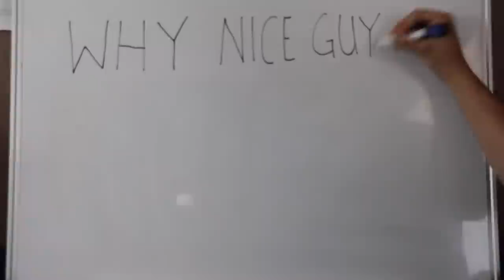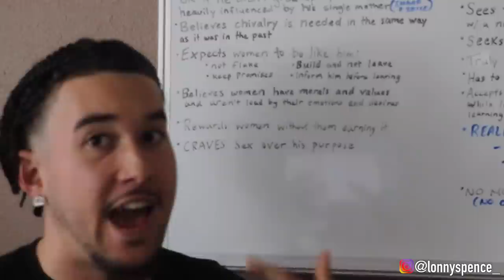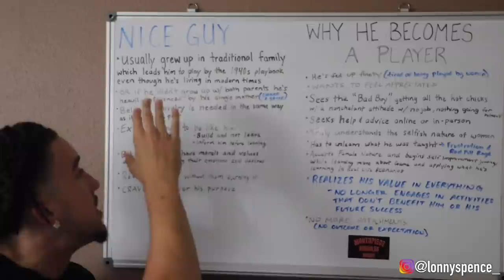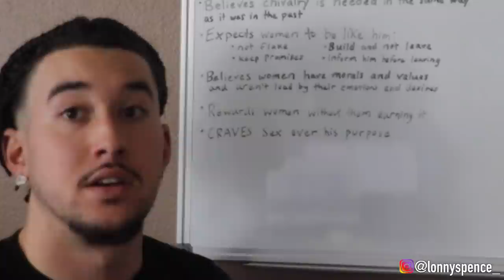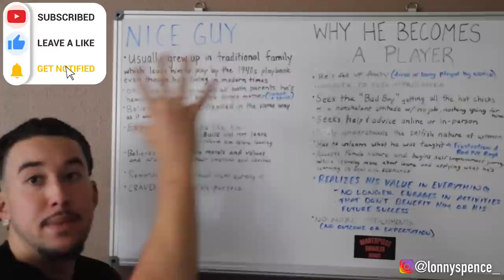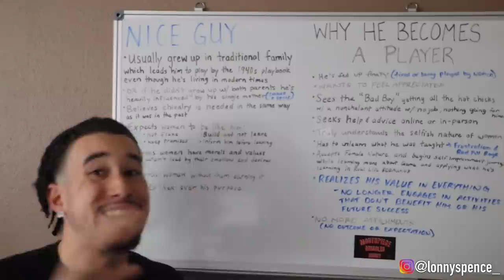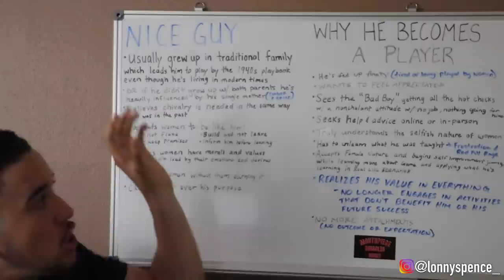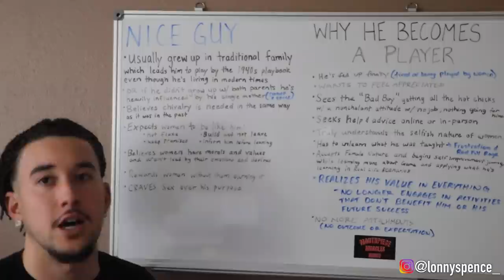Why Nice Guys Become Players (EYE-OPENING Breakdown)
In this video I breakdown exactly how the nice guy's upbringing and reality early on in life sets him up to become a player as well as why nice guys become players. Can you guys relate to any of this?